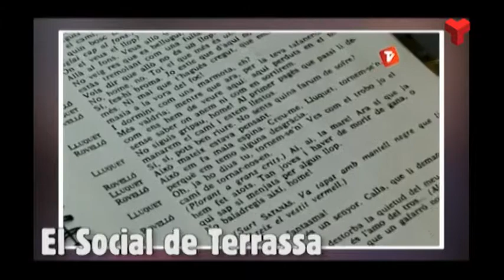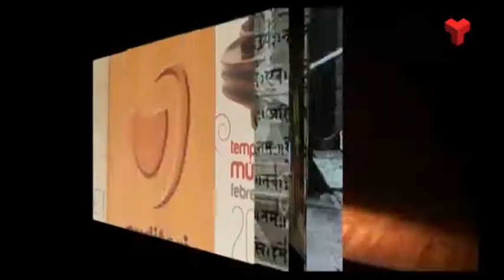La Nit dels Savis divendres 28-04-2017 de Canal Terrassa